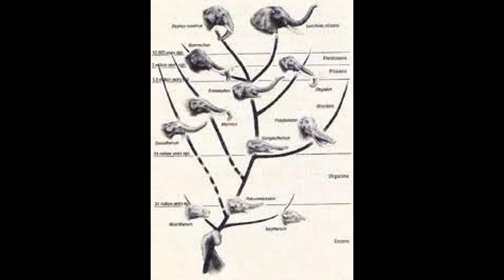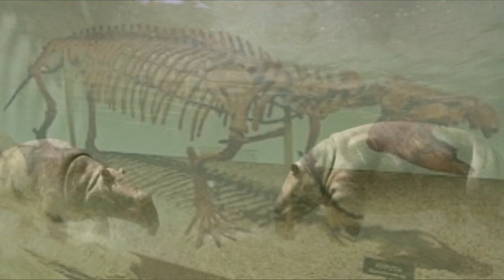Proboscidea: evolution of elephant (Eocene-Oligocene): Moeritherium (paleomastodon)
Dr. Manuel Delgado García. Doctor in Medicine and Surgery. CME in Accident and Emergency. Medical Specialist and Family and Community Medicine. Ph.D. in Radiological Sciences. PhD in Medical and Surgical Specialties. Specialist in Nuclear Medicine . Hospital Emergency Medical. Madrid Hospital Group. Madrid.